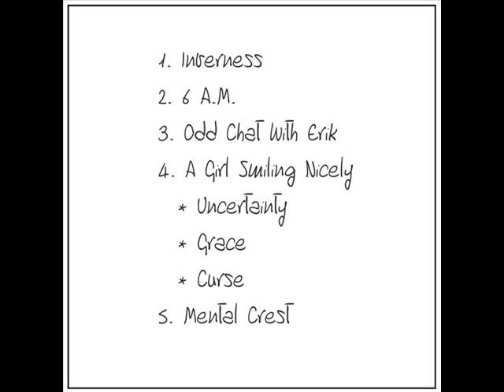01. Inverness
A track "Inverness" from "Mental Crest" mini album by Brain Tire Fire.